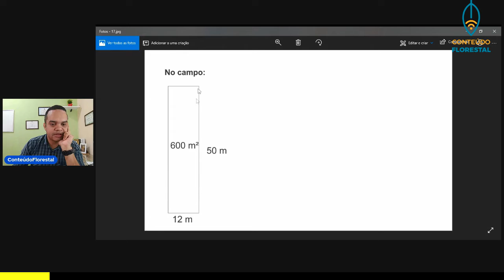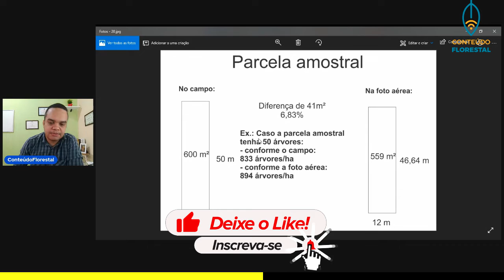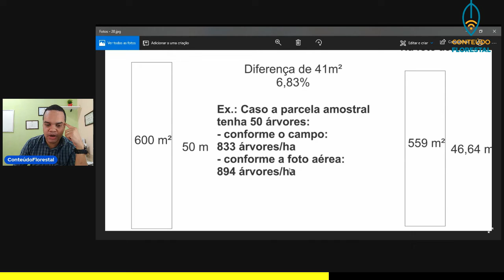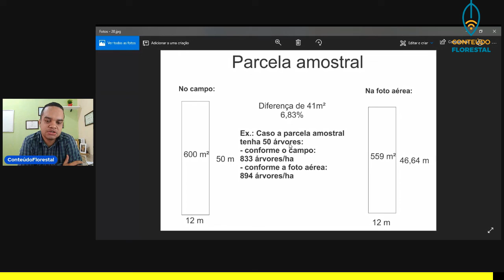O quanto uma área inclinada pode impactar nos resultados do seu inventário florestal